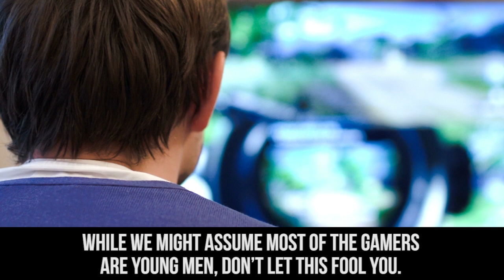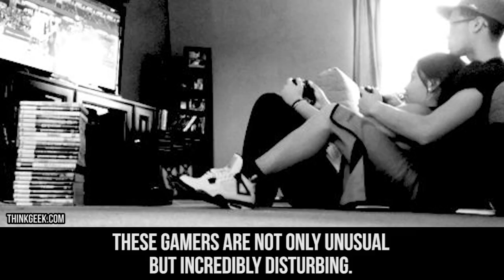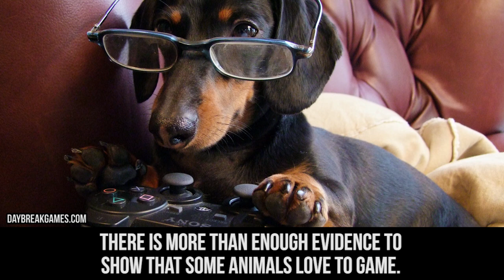10 Most Unusual GAMERS In The World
top 10 amazing people who play video games who are totally out of the ordinary

Description:
If you’ve followed our videos for any length of time then you know we love to look at anything and everything that’s shocking, hilarious, terrifying and just plain dumb. We also enjoy tackling the unusual. When you think of video games, there really isn’t that much that’s unusual – on the surface. Since the 1980s, household gaming has been a pretty usual thing for people to do, what with Atari and Coleco Vision becoming two of the hottest consoles. Most of you reading this likely had some form of console in your house growing up. Depending on your age, it could have been an Atari 2600, a Nintendo Entertainment System or one of the Playstation and Xbox releases which have come to dominate the landscape. Today gaming continues to be huge with nearly 2 billion people playing on a regular basis.
Naturally, with so many people playing video games, there are going to be some interesting participants. Sure most are males and mostly in their 20s and 30s, but the number of women isn’t that far off at all. It also turns out people of every age and every background take part in gaming. This has led to some rather unusual gamers around the globe. From people with various disabilities to those you wouldn’t think would game to those who probably shouldn’t be gaming at all, we think you’ll agree that these gamers qualify as strange, bizarre or unusual.